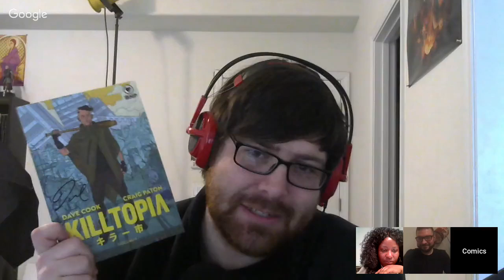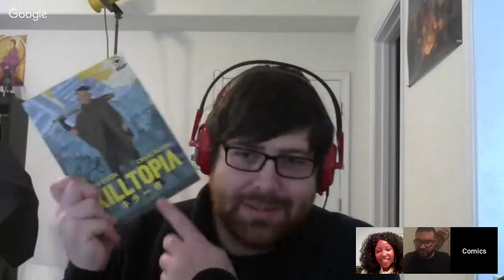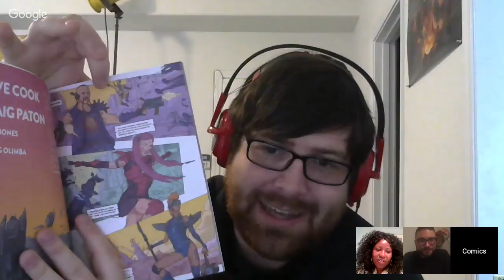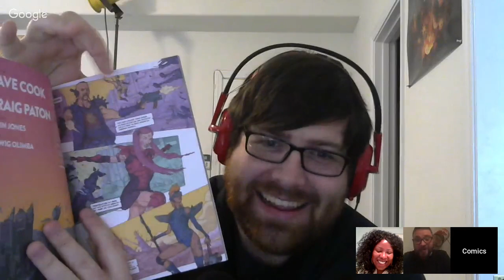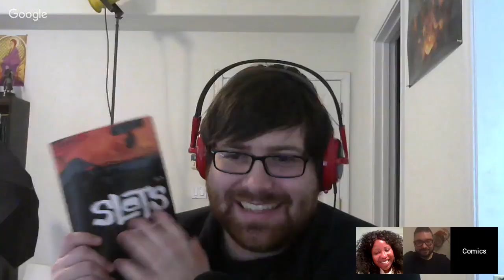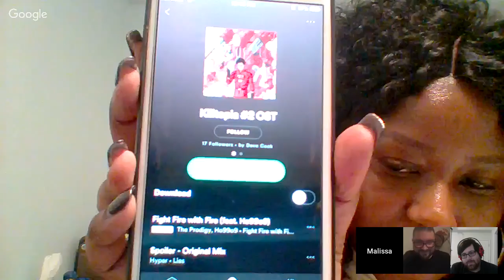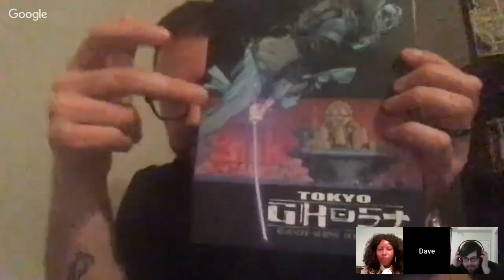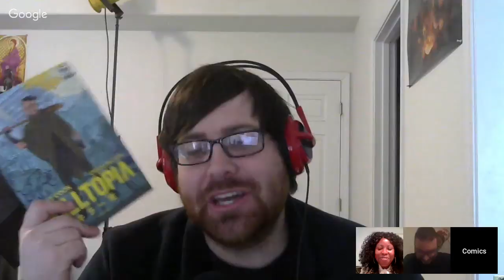Comics Creators Club E4: Dave Cook of Killtopia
We have our wonderful friend from Sotland Dave Cook, of Killtopia fame, join us on another Comics Creators Club!

Killtopia is like Mad Max, Akira and Battle Royal (plus the robot from Chappie) all mixed into one comic!

Back Killtopia NOW!

Listen to this while you read!

Art credit for logos:
Comics Academy
Saga by Image Comics/Brian K. Vaughn/Fiona Staples

Comics Creators Club
Invincible by Image Comics/Ryan Ottley/Robert Kirkman/Todd Nauk

Indie Academy
Deadly Class by Image Comics/Rick Remender/Lee Loughridge